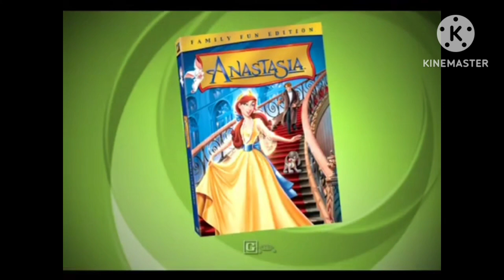DreamWorks and 20th Century Fox Home Entertainment DVD Promo 2002-2012